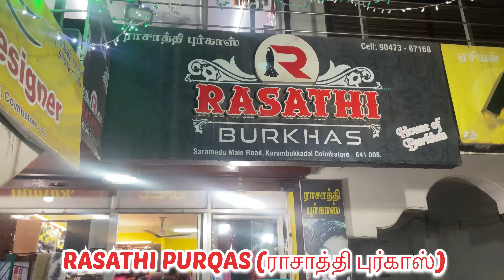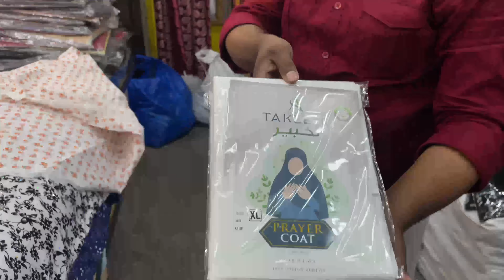Ramzan collection வந்துருச்சு | Burka,Hijab,Scarfs,Nighty | Wholesale & Retail Available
🕌 RASATHI PURQAS (ராசாத்தி புர்காஸ்)🕌
ADDRESS 📍
151, SARAMEDU MAIN ROAD, KARUMBUKADAI, UKKADAM,
Coimbatore- 641008.
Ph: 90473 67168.